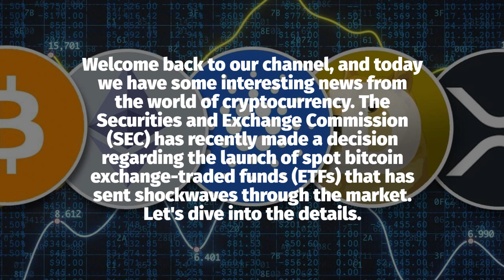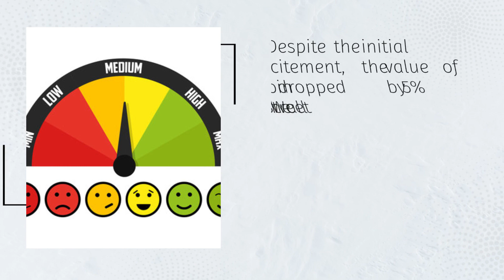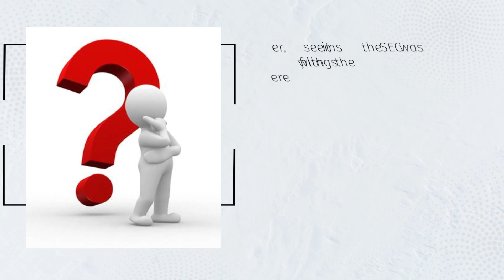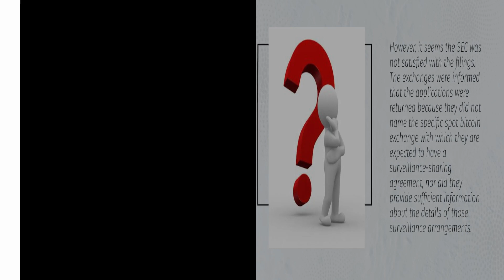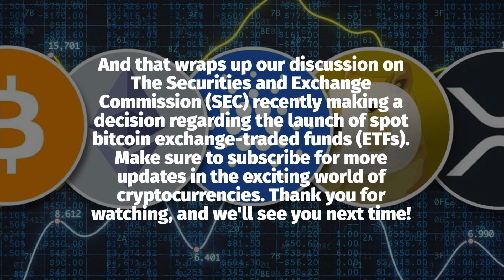The SEC's Shocking Decision on Bitcoin ETF! What's Next for Crypto Investors?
In breaking news, the U.S. Securities and Exchange Commission (SEC) has dealt a major blow to the cryptocurrency market by officially rejecting the much-anticipated Bitcoin Exchange-Traded Fund (ETF) proposal. This decision has left many investors and enthusiasts in a state of uncertainty and raises crucial questions about the future of crypto investments.

In this video, we dive deep into this significant development, providing you with valuable insights and expert analysis on what this rejection means for the overall crypto landscape. We explore the reasons behind the SEC's decision, examining the potential concerns and impact it may have on the market.

As the crypto industry continues to strive for mainstream adoption, the denial of a Bitcoin ETF pushes back against this goal. Nevertheless, we explore potential alternatives and other avenues investors can explore to effectively allocate their resources within the ever-evolving crypto sphere.

Join us as we discuss the implications of the SEC's rejection and shed light on what lies ahead for crypto investors. Don't miss out on this crucial update that can potentially shape your investment strategy and understanding of the cryptocurrency market!